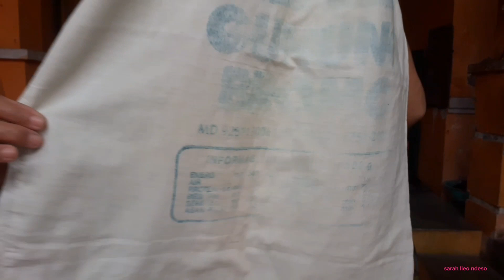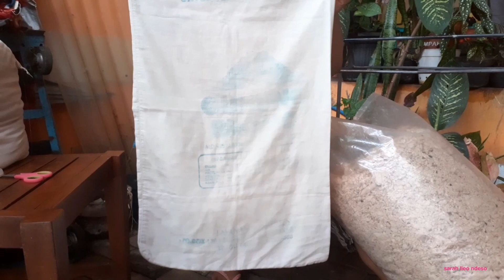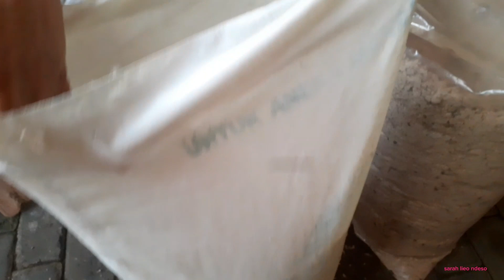MEMBUAT PESANAN BANTAL KAPUK JADUL UNTUK DIKIRIM KE JAWA BARAT